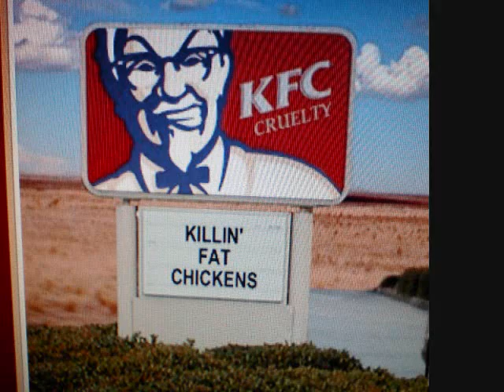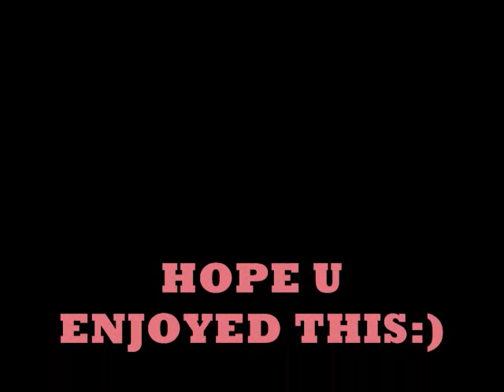RIGHT ARM ART!!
some neat art work! still life, absract thangs,graffiti, famous ppl etc.done with different mediums such as charcoal, pastel, acrylic, ink, pen,pencil,paper mache,cloth,spray paint, and prisma color pencils.